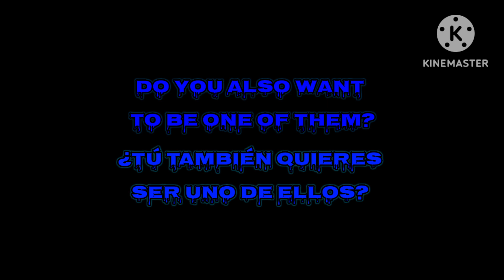Nintendo.Error_Data_UsbMnWrsbul